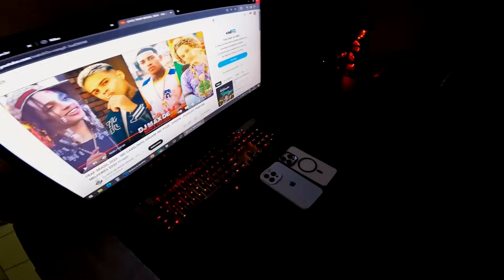COMO ESTAVA COM SAUDADES...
Com apenas 0,15 centavos você tem a chance de ganhar
HORNET 600 ou R$ 40.000,00 no pix, o ganhador escolhe!!!

5 bilhetes Premiados…🤑💰
EX:
1️⃣0️⃣0️⃣0️⃣0️⃣0️⃣ R$ 1.000,00 no pix 🤑
2️⃣0️⃣0️⃣0️⃣0️⃣0️⃣ R$ 1.000,00 no pix 🤑
3️⃣0️⃣0️⃣0️⃣0️⃣0️⃣ R$ 1.000,00 no pix 🤑
4️⃣0️⃣0️⃣0️⃣0️⃣0️⃣ R$ 2.000,00 no pix 🤑
5️⃣0️⃣0️⃣0️⃣0️⃣0️⃣  R$ 3.000,00 no pix 🤑
Sorteio pela loteria federal assim que bater 100%, vai depender de vocês!!
Só ganha quem participa, Uma boa sorte a todos 🍀

FICAREI FELIZ EM TER VOCÊ AQUI  COMIGO COMPARTILHANDO MOMENTOS E EMOÇÕES JUNTOS...❤️
GRAVO MEU DIA A DIA, VLOGS, VIAGENS, ROLÊ DE MOTO, PEGADINHA, TROLAGEM, ETC...
TRANSFORMO TUDO EM VÍDEOS PARA VOCÊS E COLECIONO LEMBRANÇAS MINHAS.🙃
VÍDEO TODOS OS DIAS OU QUASE...❤️
ÁS 11:00 OU 18:00 HORAS!! 👊🏻

MINHAS NAVES:
NXR BROS 160 2020
CB600F HORNET 2012 PRETA

CONTATO PROFISSIONAL
(Apenas para Publicidade, Eventos e Parcerias)